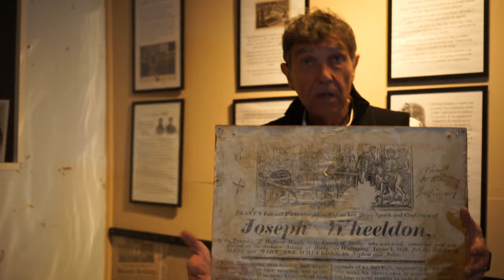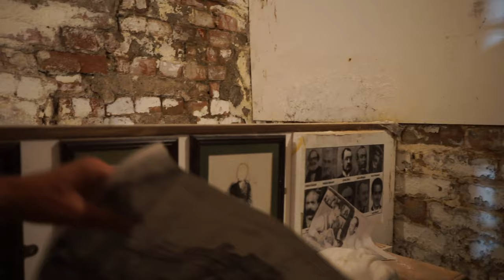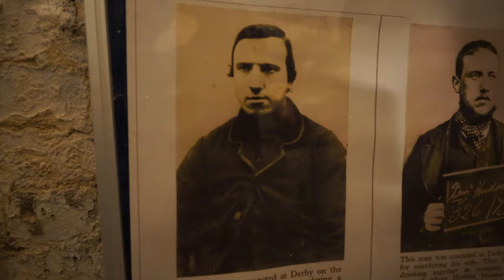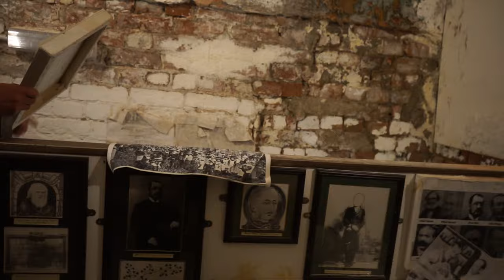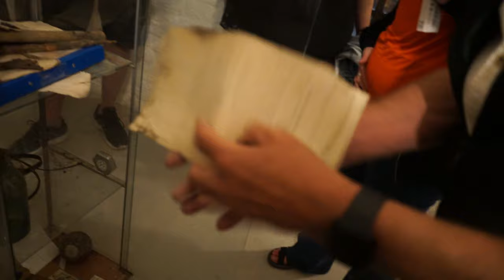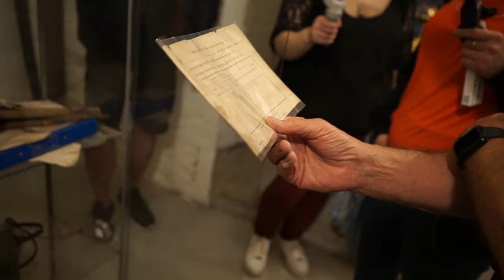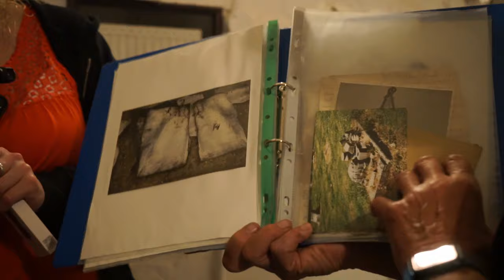HAUNTED HISTORY With Historian RICHARD FELIX - Ghosts Murder Executions Stone Tape Theory & More!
Most Haunted's Historian, Richard Felix talks to us about the history of Derby Gaol!
Please join us as Richard discusses the Murder Act, the Bloody Code of 1723 and his theories on ghost energy, the Stone Tape Theory plus so much more!
Richard is a fantastic host and his knowledge is second to none!
I look forward to returning to this amazing location in the near future.

A massive shout out to all my amazing channel members! Your support helps to make these investigations possible, thank you!

For all your ghost hunting equipment needs, spirit box portals and more!